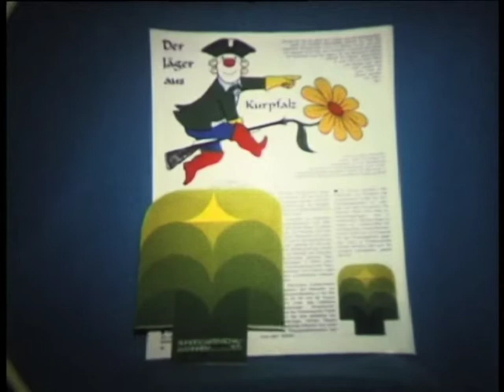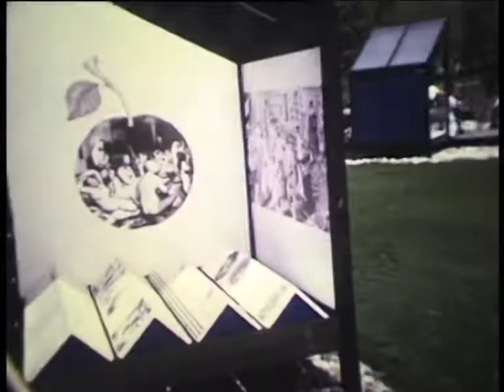Der Herzogenriedpark zur Bundesgartenschau 1975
Die Stadtmarketing Mannheim GmbH wünscht euch viel Spaß bei der Reise in die Vergangenheit Mannheims.